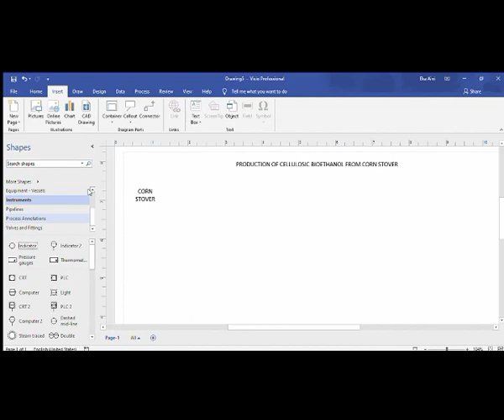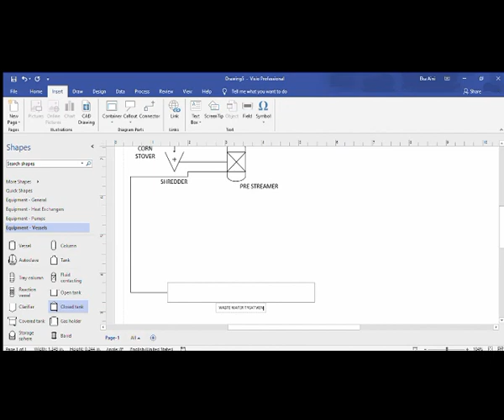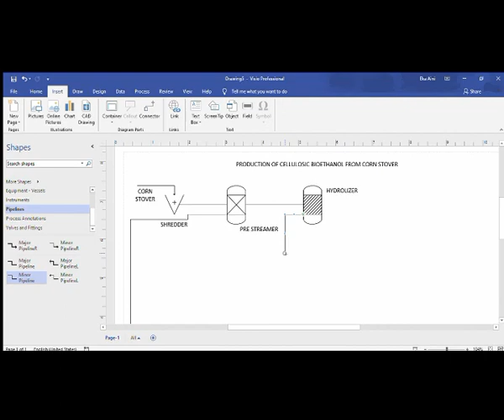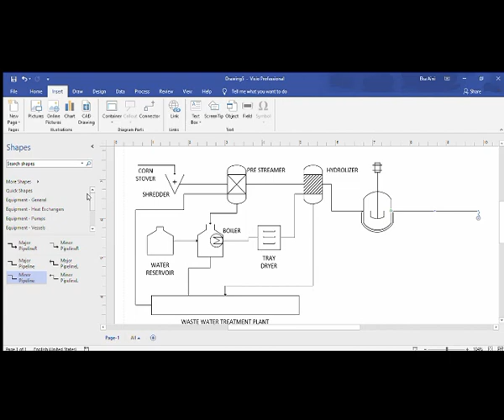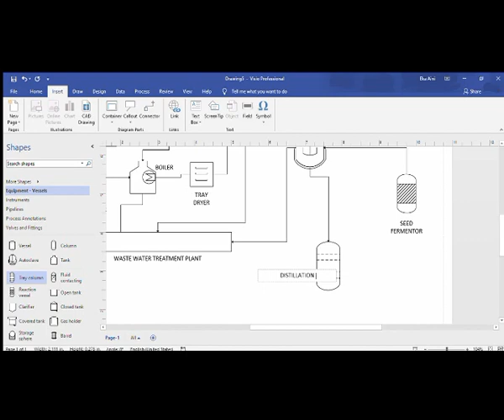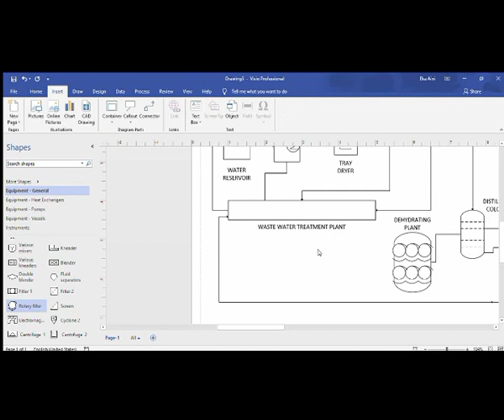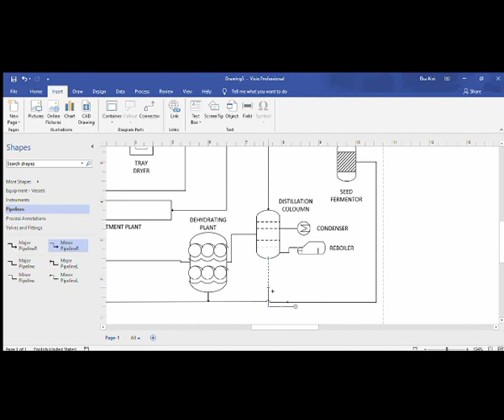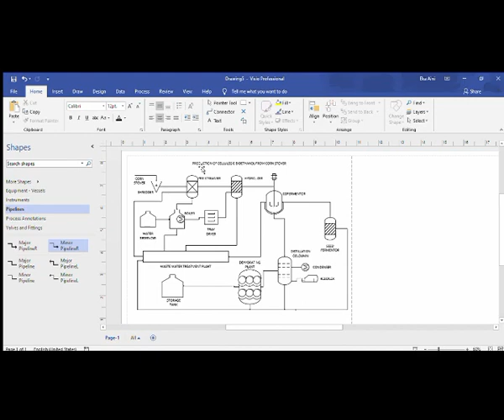Process flow diagram (PFD) for the production of cellulosic bio-ethanol from corn stover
PFD ini dibuat dalam rangka memenuhi Tugas Mata Kuliah Gambar Teknik, dengan Dosen Pengampu yaitu Bapak Muhammad Haviz, S.T., M.T.